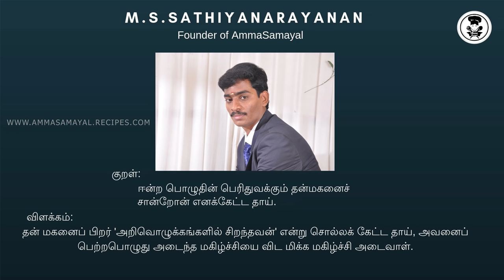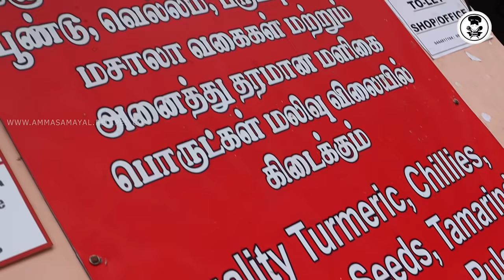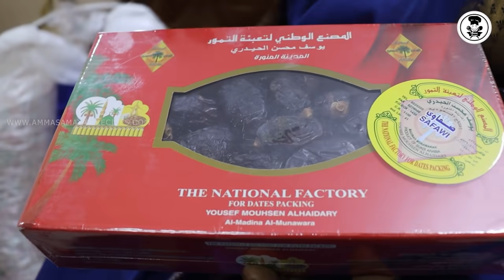புது வீட்டுக்கு🏡😍 வாசக்கால் FUNCTION|VASAKAAL FUNCTION VLOG|GROCERIES SHOPPING VLOG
THULASI TRADERS
128, ANNA PILLAI STREET, KOTHAWAL CHAWDI BAZAAR, PARRYS,CHENNAI 600079
LANDMARK  NEAR CHANDRAPURI MARRIAGE HALL, DTDC COURIER AND MINT STREET CROSSING

PLEASE VISIT OUR INSTAGRAM PAGE
"PARRY'S MAGAI"

Our temporary Shop business timings

துளசி டிரேடர்ஸ்
128, அண்ணா பிள்ளை தெரு, கொத்தவால்சாவடி பசார், பாரீஸ், சென்னை-79

சந்திரபுரி கல்யாண மண்டபம் மற்றும் டிடிடிசி கொரியயர் அருகில்

புது வீட்டுக்கு🏡😍 வாசக்கால் FUNCTION|VASAKAAL FUNCTION VLOG|GROCERIES SHOPPING VLOG| @Amma samayal

PREETHI ZODIAC2.O
PREETHI ZODIAC
WONDERCFEF BLENDER
ROCK TAWA
CAST IRON COOKWARE. KITER
ROCK TAWA DUTCH OVEN
INDUS VALLEY IRON KADAI
CAST IRON  SETS
PRESTIGE GRANITE ALUMINIUM PAN SETS
PLATINA STAINLESS STELL PAN SETS
PRESTIGE DELUXE3.3 LITER COOKWARE
PRESTIGE SPECIAL PACK
PAN&TAWA RACK
PREMIER WET GRINDER
PREETHI TURBO CHOP
PREETHI STEEL SUPREME MIXIE
WOODEN MASALA DABBA
ROCK DOSA TAWA
CAST IRON COOKWARE SEASONED
IRON PANIYARAM STONE 12 CAVITY